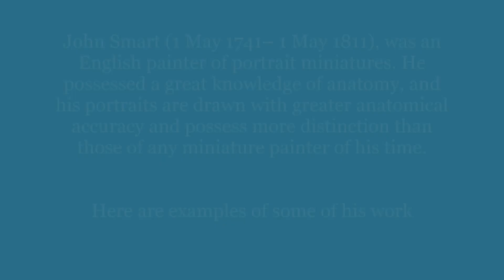John Smart Miniature Portraits on Ivory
John Smart (1 May 1741– 1 May 1811), was an English painter of portrait miniatures. He possessed a great knowledge of anatomy, and his portraits are drawn with greater anatomical accuracy and possess more distinction than those of any miniature painter of his time.

Here are examples of some of his work